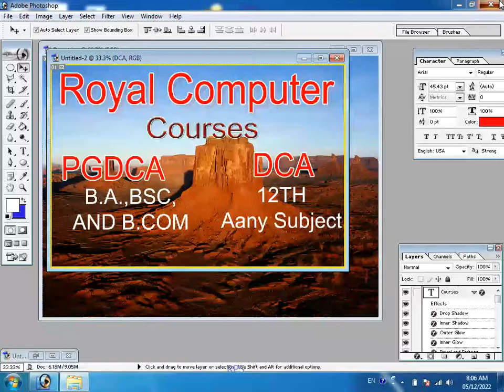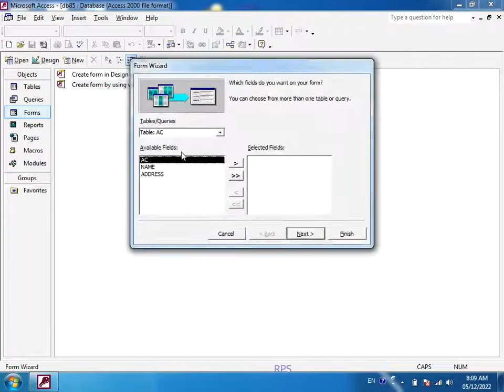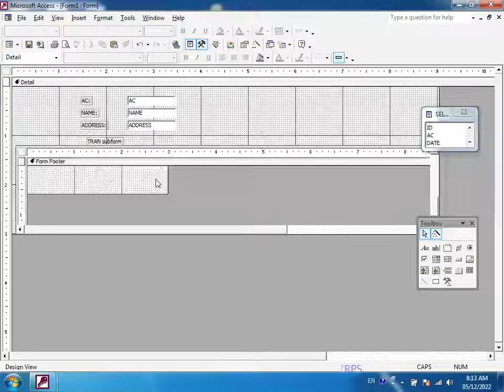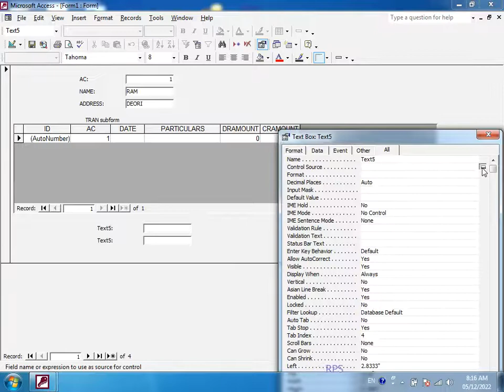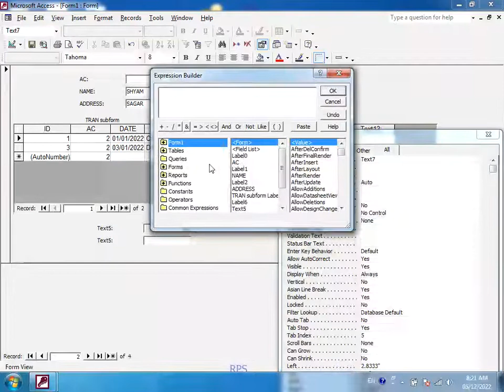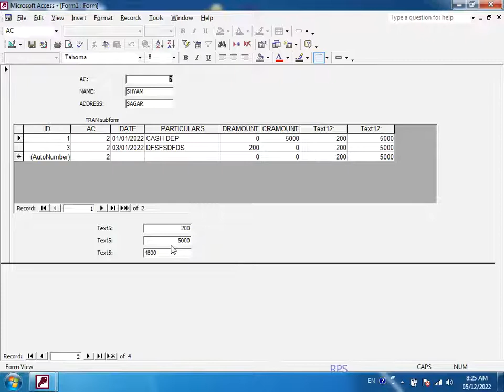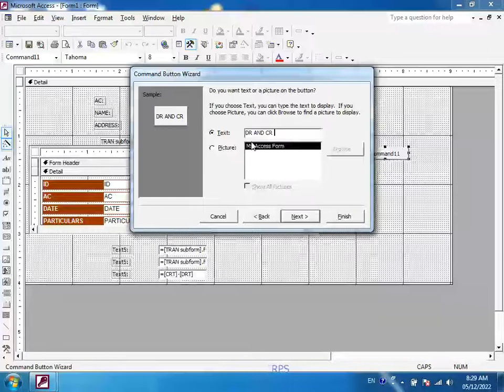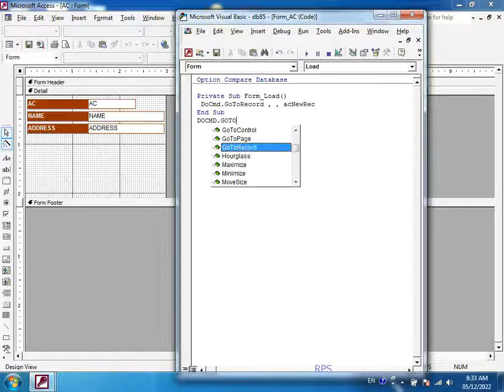MS ACCESS RELATIONSHIP